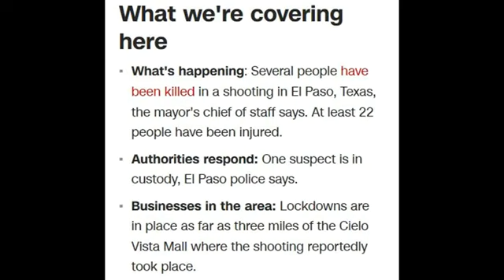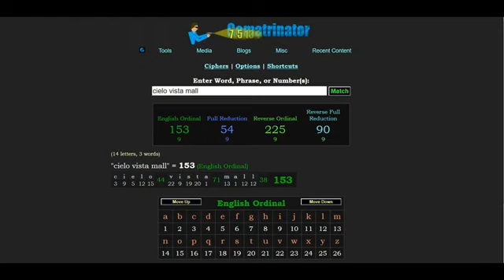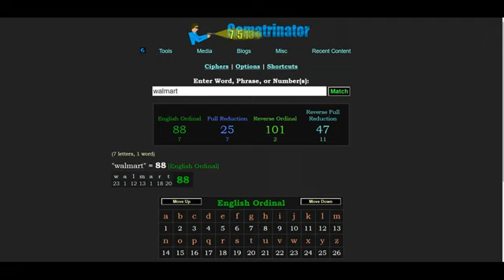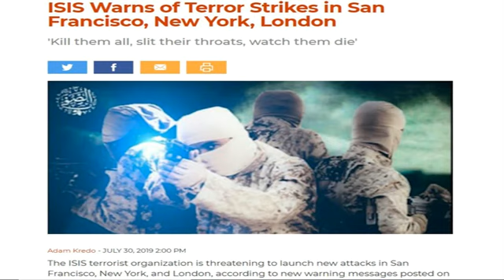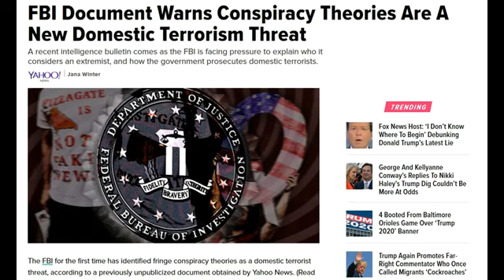Setting table while serving fables!!!